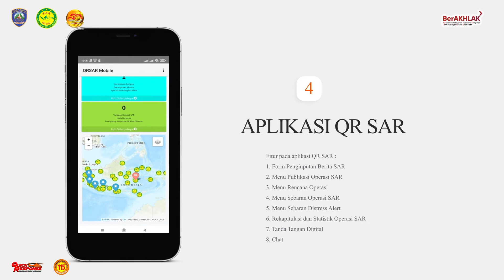Quick Response (QR) SAR, SMART Basarnas Berbasis IT